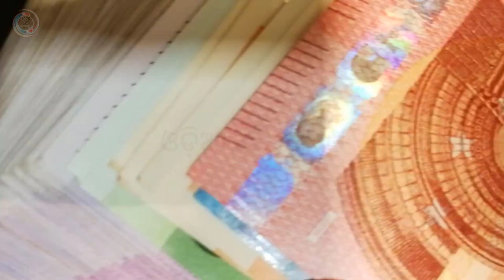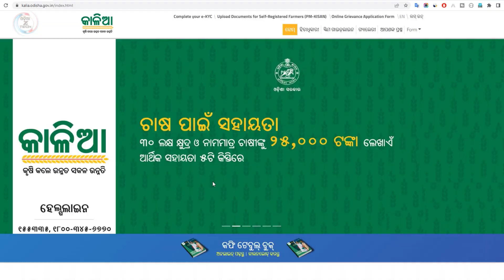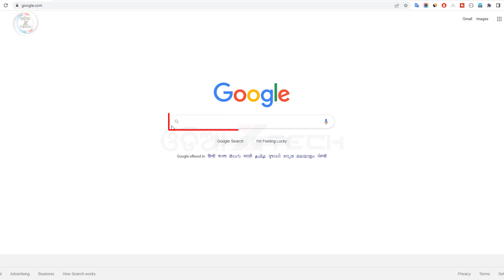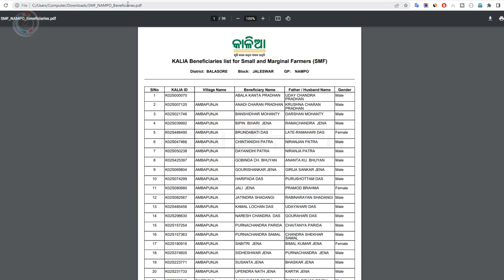Kalia Yojana Money Transfer Date May 2022 | Kalia Yojana 2022 New List Check Online (Odisha)